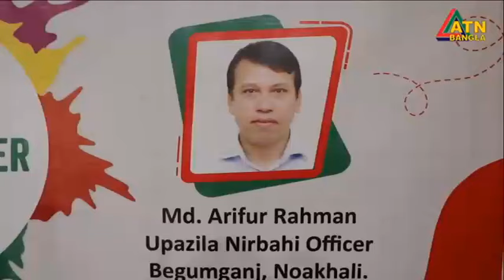এটিএন বাংলার সন্ধ্যা ৬ টার সংবাদ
এটিএন বাংলার সন্ধ্যা ৬ টার সংবাদ | 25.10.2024 | Evening News